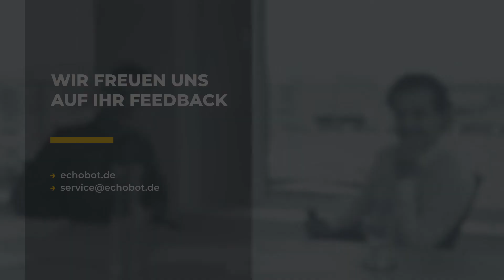Success Story: Wie Peak & Peak mit Echobot effizient potenzielle B2B-Kunden findet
Florian Weimann, Director, Client Advisory & Engagement @ Peak & Peak spricht im Video mit Christoph Roth, Consultant @ Echobot darüber, wie es dem wachsendem Unternehmen dank Echobot gelungen ist, effizient nach relevanten Firmen zu recherchieren und ohne viel Zeitaufwand ein tiefes Verständnis zu den Firmen zu erhalten.

Wer sind die richtigen Ansprechpartner? Wie sieht die finanzielle Lage des Unternehmens aus? Wann ist der richtige Zeitpunkt gekommen, um mit einer Firma zu interagieren? Zuvor konnten diese Fragen nur mit viel manueller Recherche beantwortet werden. Jetzt profitiert Peak & Peak von einer verlässlichen Firmendatenbank, die hilft, einfach nach neuen potenziellen Kunden zu recherchieren und diese zum richtigen Zeitpunkt mit der richtigen Message zu kontaktieren.